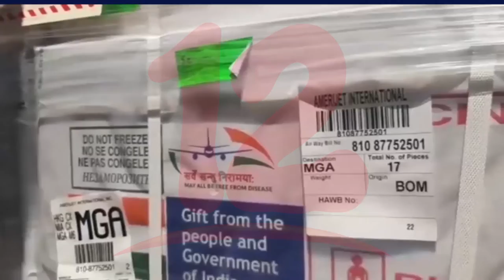Municipios de Managua Y Jinotega recibirán la primera y segunda dosis de Sputnik V este martes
Noticias12Nicaragua Conozca la programación de primeras y segundas dosis de Vacunación contra la COVID-19. Para este martes, los municipios de Managua y Jinotega recibirán la primera y segunda dosis de Sputnik V.